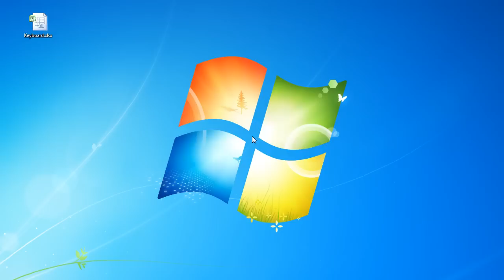Convert Excel 2007 to PDF